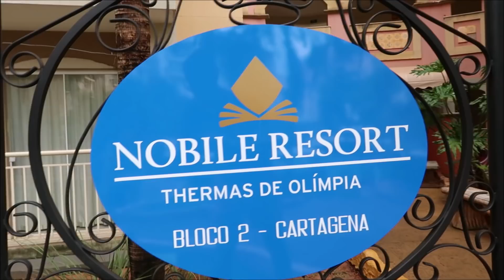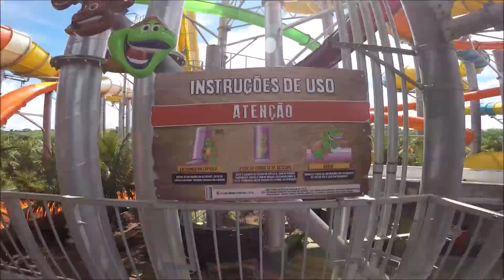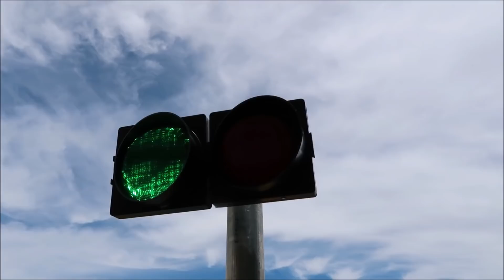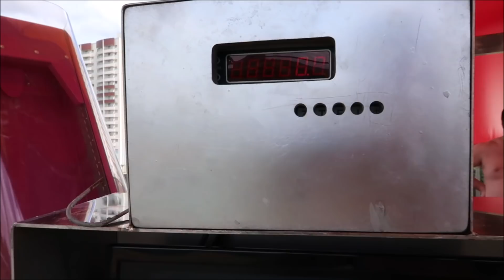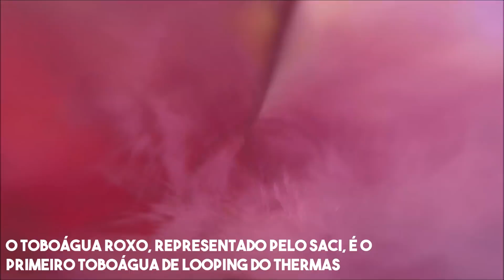Retornamos aos testes da nova atração do Thermas dos Laranjais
Retornamos ao thermasdoslaranjais para testar novamente o lendário apenas alguns dias antes de sua inauguração.

Pois em nossa primeira ida, o toboágua da Iara ainda não estava funcionando, portanto retornamos e ainda levamos a Carol Capel para conhecer conosco essa imensa nova atração.

O Lendário será aberto ao público no próximo sábado, 02 de Março, enquanto ele não abre, dá só uma olhada do que esperar.